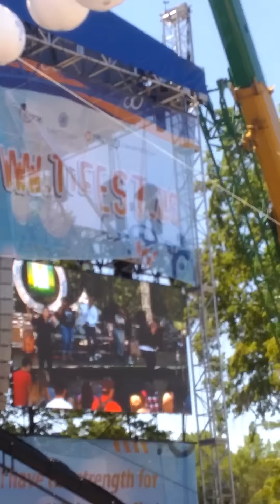Sharon Roshell @ The Fest 2016 (Wickliffe OH)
Song: Where I wanna be!